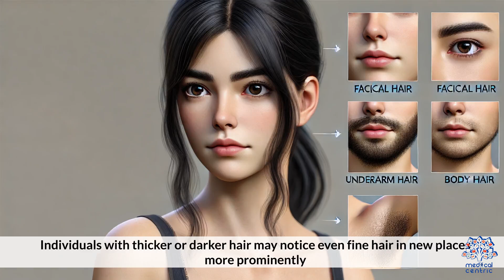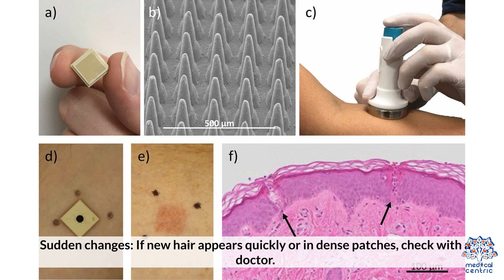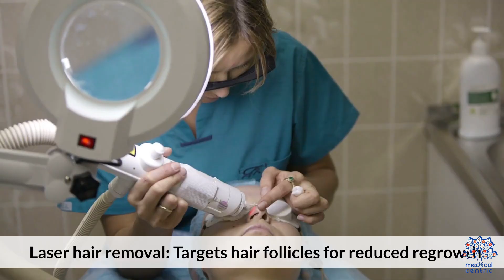Hairy Situations: The Science Behind Hair in Odd Places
**Hairy Surprises: Why You Might Find Hair in Unusual Places**

Have you ever found hair in places where you didn’t expect it? From your food to inside your car, finding stray strands can be puzzling and even unsettling. But how do they end up there, and should you be worried? Let’s dive into the science and surprising facts behind these hairy mysteries.

### 1. **The Science of Shedding**
Humans shed 50–100 hairs daily as part of a natural cycle. These hairs can easily stick to clothing, furniture, or even airborne particles. When we move, these hairs transfer to surfaces or objects, which explains their mysterious appearances.

### 2. **Static Electricity and Hair Movement**
Ever wondered why hairs seem to "float" into odd places? Static electricity plays a big role. Hair strands are light and easily attracted to other materials with opposite charges, like plastics, fabrics, or even electronic devices, causing them to cling in the most unexpected spots.

### 3. **Environmental Factors**
Hair in food or drinks might occur during processing or preparation. While this is typically harmless, it’s a reminder of how easily hair can travel through air or fall from someone nearby. Following hygiene practices in food preparation can minimize this.

### 4. **Hair as a Contaminant**
In some cases, hair can signal poor hygiene or inadequate cleanliness, particularly in shared spaces or public places. Ensuring regular cleaning routines and covering hair in food-prep areas helps prevent contamination.

### 5. **Health Considerations**
Hair in unusual places rarely poses a health risk unless it’s ingested in large amounts, which can lead to a rare condition called trichobezoar (hairball in the stomach). If you find yourself frequently encountering this issue, it might indicate poor ventilation or a need to clean more frequently.

### 6. **The Role of Pets**
If you have pets, you’re likely familiar with finding hair everywhere! Pet hair spreads rapidly due to shedding and grooming habits. Regular grooming and vacuuming can help keep stray hairs at bay.

### 7. **Cultural Beliefs and Superstitions**
In some cultures, finding hair in unexpected places is linked to superstitions or omens. While these beliefs add an interesting layer, science offers more grounded explanations for these phenomena.

### 8. **How to Minimize Hair Spread**
- Regular cleaning and vacuuming of living spaces.
- Using lint rollers on clothing and furniture.
- Covering hair when cooking or handling food.
- Washing hands frequently to remove stray hairs.

### Conclusion
Finding hair in unusual places is often harmless, though it can feel unsettling. Understanding how hair moves and why it ends up where it does can help you take simple steps to prevent its spread and ensure a cleaner environment. Embrace the mystery, but keep the hygiene!